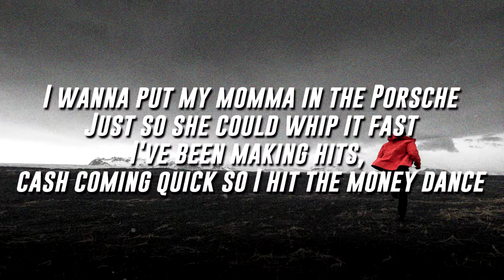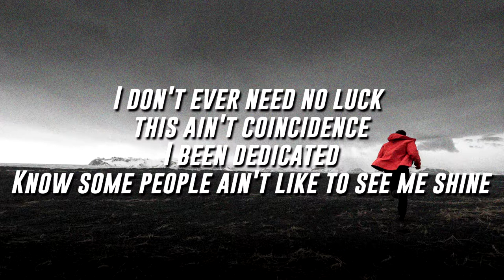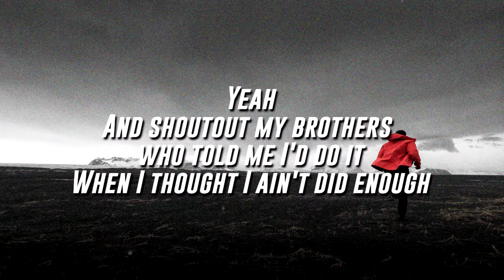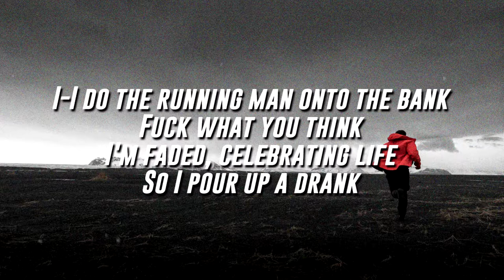LocateEmilio - Running Man (Lyrics / Lyric Video)